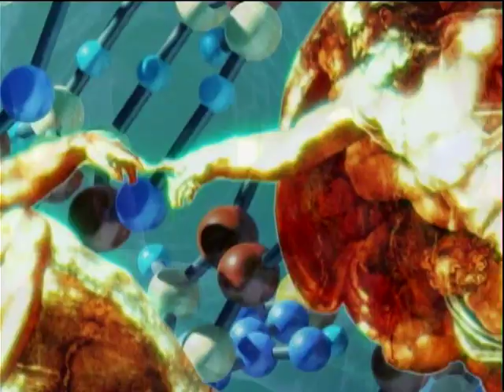Conexão Roberto D'Avila - Stevens Rehen 4/5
Roberto D'Avila Entrevista o Neurocientista Stevens Rehen, diretor do Laboratório Nacional de Células-Tronco Embrionárias - Unidade RJ (LaNCE-UFRJ).